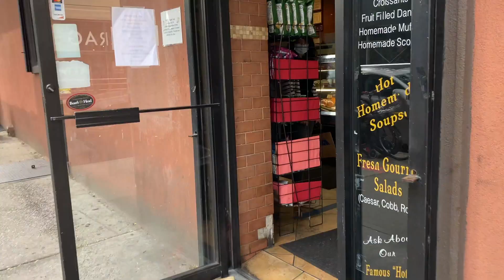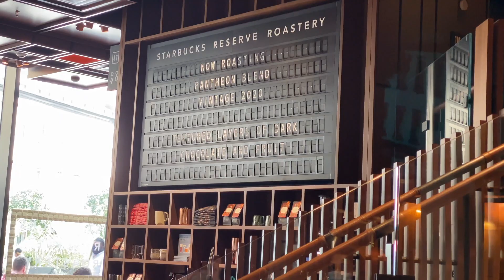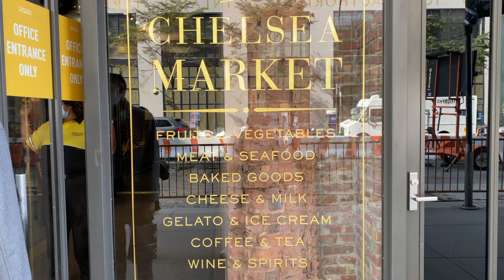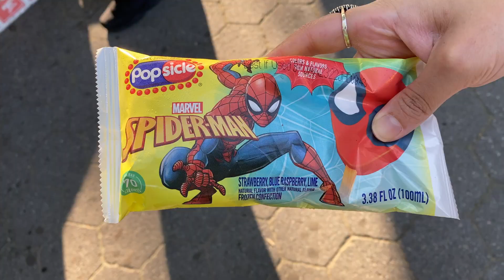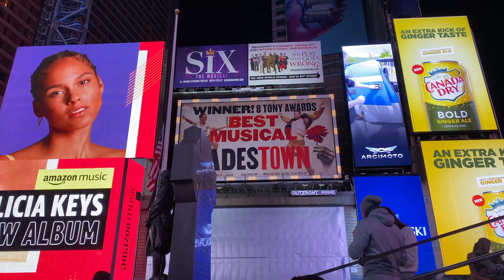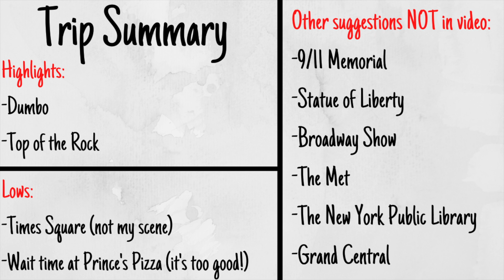Travel Vlog 02 | 24 hours in NYC during quarantine / pandemic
Hey ya'll,

Hope you enjoyed this 24 hrs travel vlog to NYC with my siblings and cousin!

Here is the itinerary of what we covered in this video:
The King of New York Mural
Dumbo, Brooklyn
La Bagel Delight
East River
China Town
SoHo Broadway
Georgetown Cupcakes
Washington Square Park
The Dosa Man
Greenwich Village
Starbucks Reserve Roastery
Chelsea Market (Closed)
Hudson Yards / The Vessel
Upper West Side
Central Park (Oak bridge, Bow bridge, Bethesda Terrance and Fountain)
5th Avenue
St. Patrick's Cathedral (Closed)
Rockefeller Center
Top of the Rock
Times Square
Prince St. Pizza (incorrectly written in the video!)

*Wait till the end to see my TRIP SUMMARY for other recommendations - especially if you have more time than we did!

-Cutting It Close - DJ Freedom

*More info*
Hello,
I'm a watercolor artist based in Houston, TX.
I created this space on the internet to share a JUMBLE of things I love: art, travel & general "life" adventures.
New videos go live on Sundays. Come along for the journey!